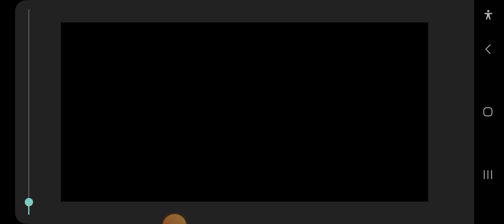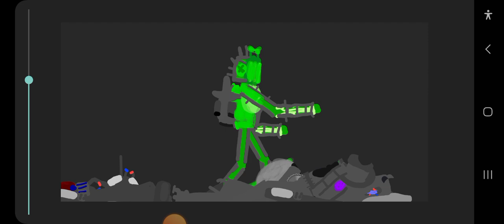The Metal Rain | Season 5 | episode 6